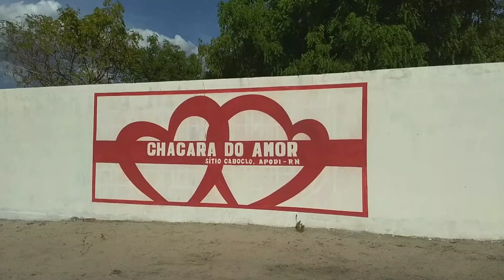Chácara do amor sitio caboclo Apodi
05 de janeiro de 2020